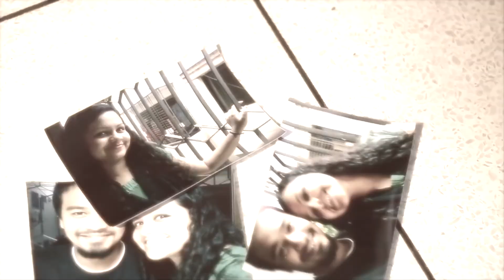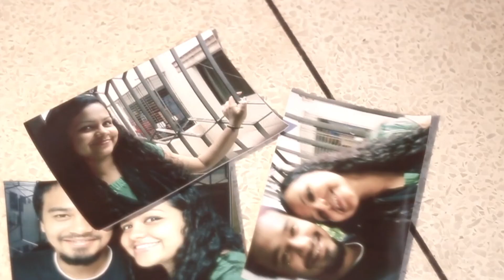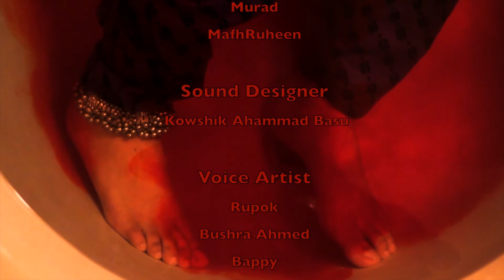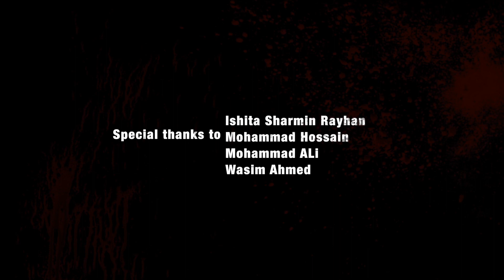Ghysophobia : Not A Phobia | Best Bangla Horror Short Film | 2014 Relaunch | Saby | Bushra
Ghysophobia - Not A Phobia, was primarily released on Friday the 13, June 2014. But for some technical reasons we had to remove in from the Internet. After which we have received many inquiries about it and was requested for a relaunch. Hereby, we are horridly relaunching our most popular horror short film Ghysophobia - Not A Phobia.

The film was based on true story heard from friends. Starring Sabbir Ahmed Saby and Bushra Ahmed where Saby tried his best to act and Bushra Ahmed was all natural, till the end. Nuruzzaman Khan as a director gave his best to pull out such a good production with the lowest budget. The whole team worked well in their own manner.